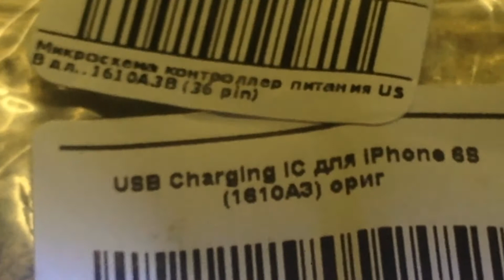iphone6 1610A3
нет зарядки,не включается.